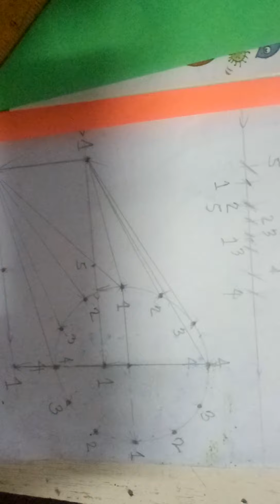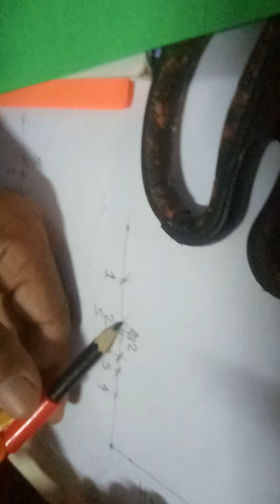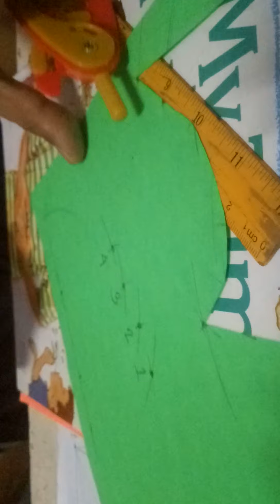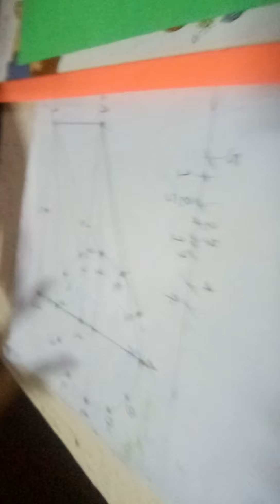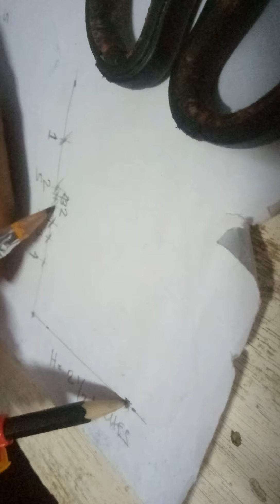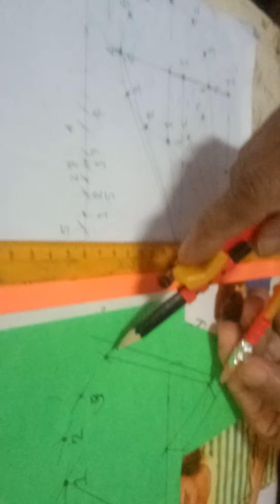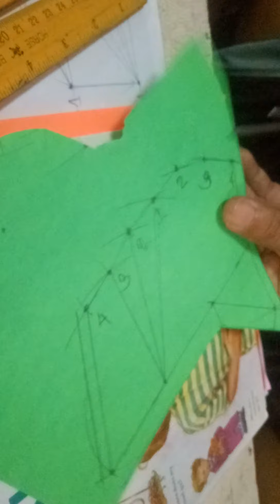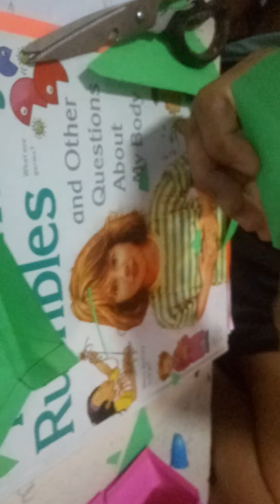Double offset square to round. part2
sheet metal work